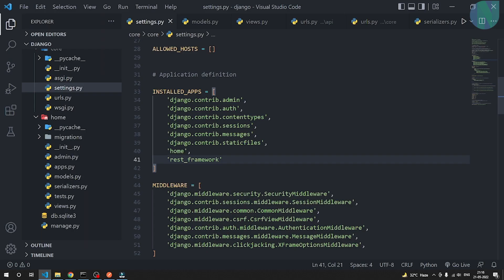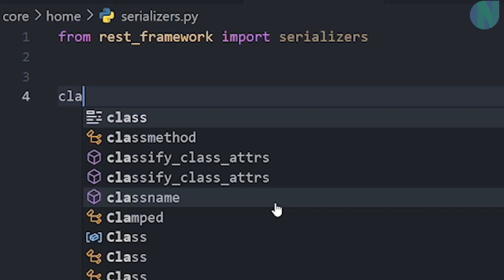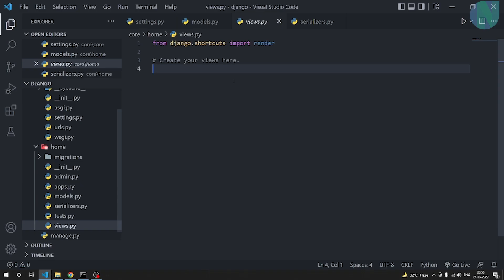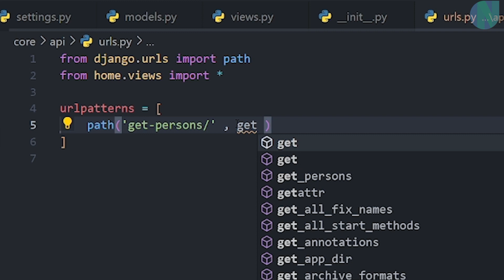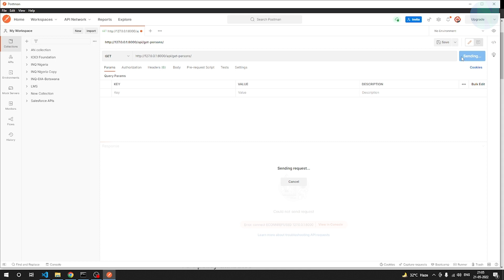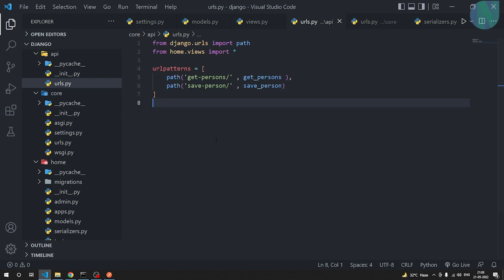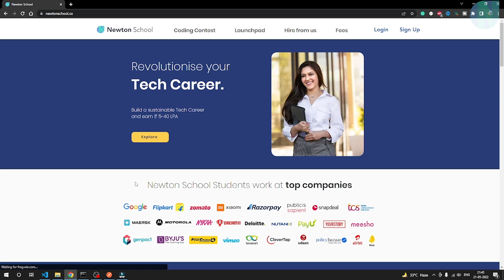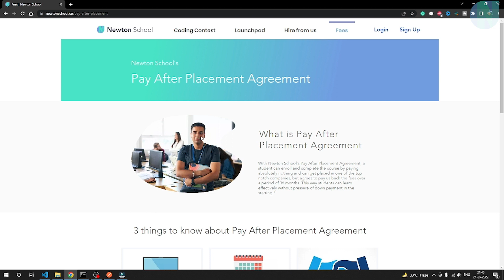Django Rest Framework in 7 Minutes ⏱⏱ | Newton School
Django Rest Framework in 7 Minutes ⏱⏱ - In this video, I have explained about Django rest framework in just 7 mins. You will learn the Django rest framework in just 7 mins. Django rest framework is used to create rest API using a python programming language. You will be learning how to create API in this video.

Django Rest Framework in 7 Minutes | Detailed Explanation | Newton School